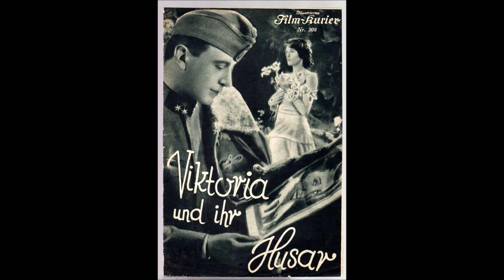Otto Dobrindt / Serge Abranovic: Good Night (Paul Abraham)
Das Orchester Otto Dobrindt begleitet auf dieser Platteneinspielung den Tenor Serge Abranovic. Er singt das Lied „Good Night“ („Reich mir zum Abschied noch einmal die Hände“) aus der Operette „Viktoria und ihr Husar“ von Paul Abraham.